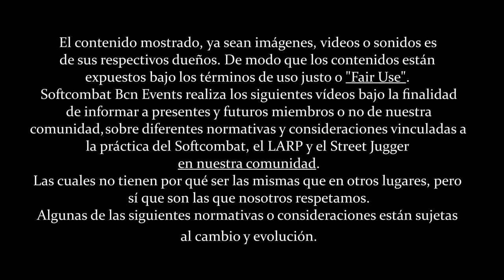Espada Bastarda (125cm) de Hada del "El Vosque" (1/3) | Softcombat craft #21 ⚔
Nuevo video!

Una vez os explicamos sobre las varillas y los núcleos que recomendamos o no recomendamos usar en cada ocasión, vamos a traeros un video de 3 partes de cómo un compañero se ha fabricado su espada flecha, pieza que tiene inspiración en la obra del "El Vosque", de Laurielle y Moran . La hemos llamado Craft de: "la Espada Bastarda / Mano y Media (125cm) con núcleo de caña y espuma densa" o "Espada de Hada del El Vosque"

Durante la producción de esta pieza os daremos también un seguido de interesantes consejos que os pueden ayudar en futuras fabricaciones, cómo:
-como troquelar correctamente la caña de bambú.
-punta de silicona especial para estocar.

No os perdáis la segunda parte, para ver cómo termina esta producción.

Para hacerlo necesitaremos:
- Esterilla esponjosa (de varias densidades de poder ser)
- Cola.
- Cuter y Tijeras.
- Cinta Americana y Cinta Aislante.

Dentro video!

INDICE
[0:00] Introducción
[1:20] El núcleo de Espuma densa.
[4:40] Punta de silicona, especial para estocar
[7:00] El troquelaje de la caña
[9:20] Adherir bien la silicona a la caña
[10:50] Encolar los núcleos de Espuma densa
[13:00] FIN, Like and Sub!